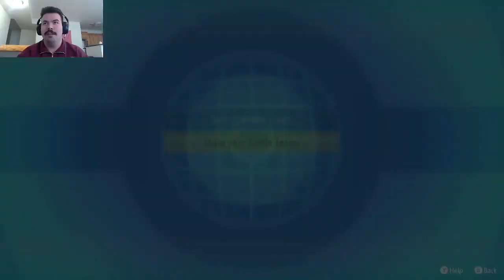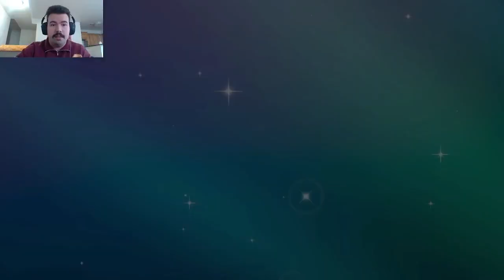BLOW FOR BLOW! - JJDL Week 4 vs Obo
Week 4 of the JJDL is upon us, and at first if you don't succeed, try Banded Gapdos again!

Be sure to check out all of the JJDL Wifi coaches!